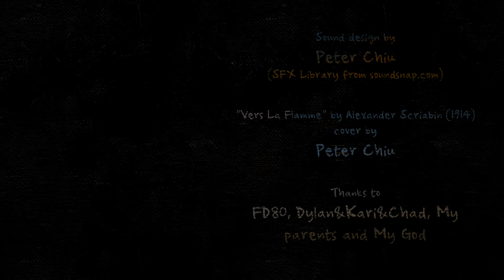Going Home : Animated Short Film (VFS)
Directed by Eunice Yoo
Sound Design by Peter Chiu
One girl's struggle and journey to make a friend using  her unique ability to bring drawings to life